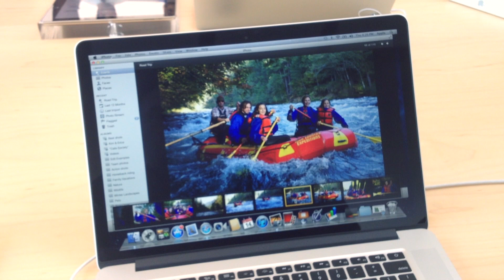A Quick Look At The New 15 Inch Retina MacBook Pro